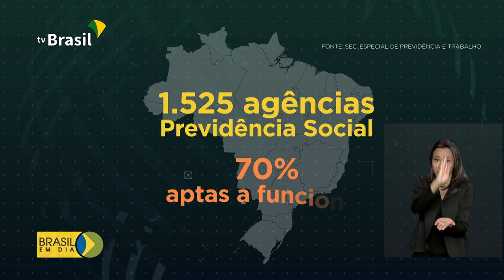BPC tem valor definido em R$ 600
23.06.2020 - Tem novidade nas regras de antecipação do pagamento para quem recebe o BPC - Benefício de Prestação Continuada